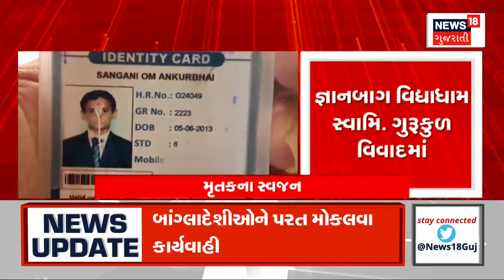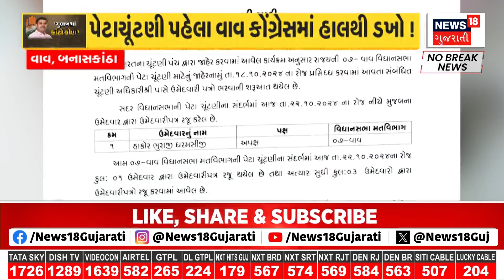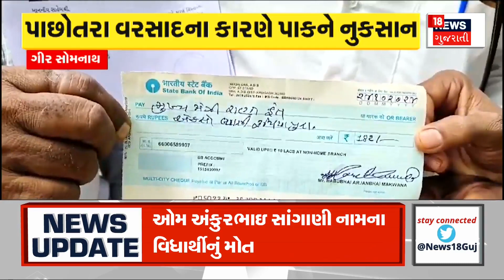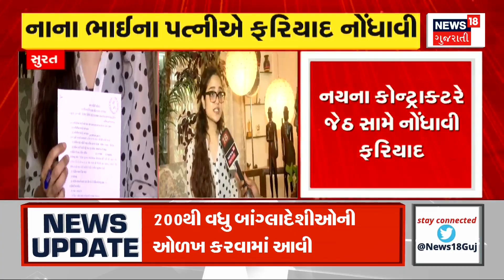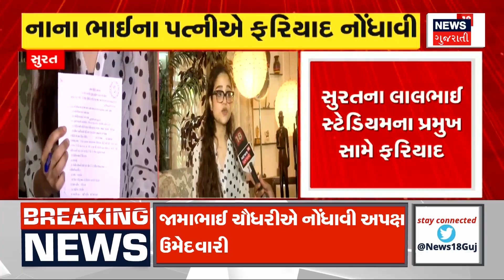Junagadh News : નાગઢમાં સ્વામિનારાયણ ગુરુકુળમાં વિદ્યાર્થીના મોતથી વિવાદ | Swaminarayan Gurukul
The death of a student at Swaminarayan Gurukul in Junagadh has created a controversy. A student named Om Sangani died in Gyanbagh Vidyadham Swaminarayan Gurukul on Sunday. The institution informed the family that the child had died due to illness.

જૂનાગઢમાં સ્વામિનારાયણ ગુરુકુળમાં વિદ્યાર્થીના મોતથી વિવાદ ઉભો થયો છે. જ્ઞાનબાગ વિદ્યાધામ  સ્વામિનારાયણ ગુરૂકુળમાં રવિવારે ઓમ સાંગાણી નામના વિધાર્થીનું મોત થઈ ગયું. સંસ્થાએ બિમારીના કારણે બાળકનું મોત થયું હોવાની પરિવારને જાણ કરી હતી. n18oc_jungadh